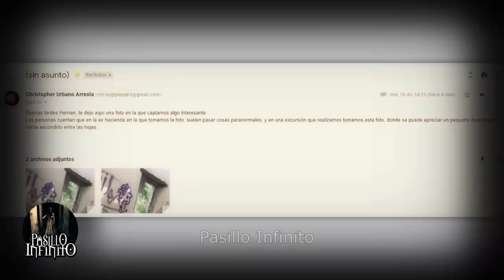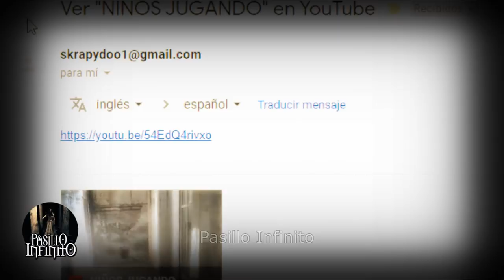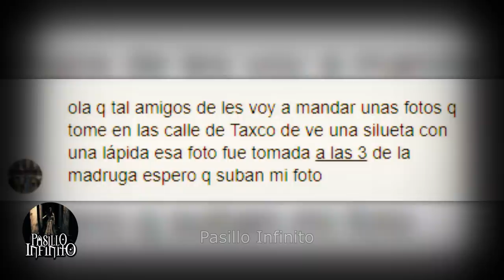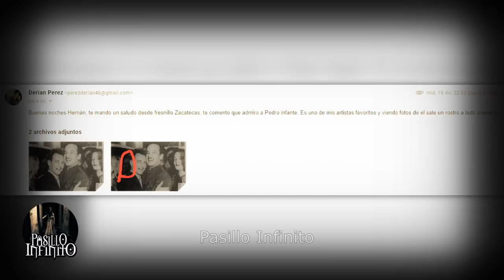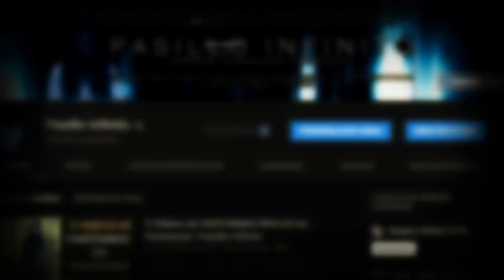ATERRADOR ENTE Captado en Video y otros Casos Paranormales l Pasillo Infinito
Te presentamos un ATERRADOR ENTE Captado en Video y otros Casos Paranormales